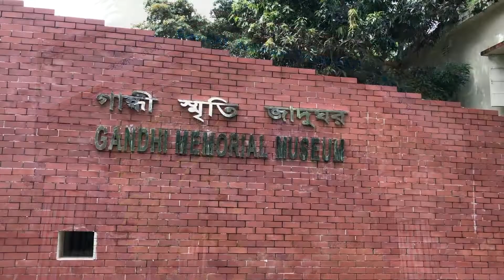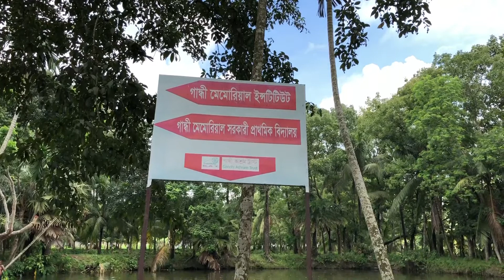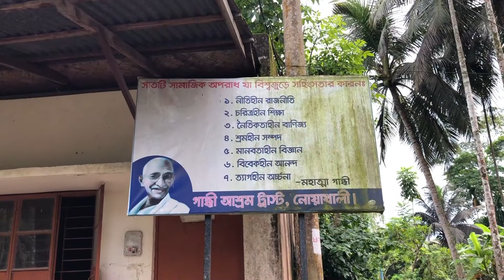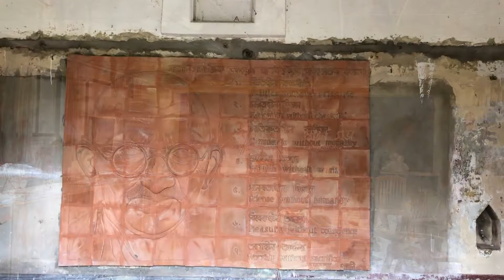Interview with Raha Naba Kumar, Director, Gandhi Ashram Trust,Bangladesh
Description: Gandhi Ashram Trust-

Gandhi Ashram Trust is the pioneer organisation working to promote Gandhi ideals and philosophy in Bangladesh. The Ashram was set up in 1946. Director of the Trust Raha Naba Kumar speaks about the history of the Ashram, current challenges and future plans of the Gandhi Ashram Trust.